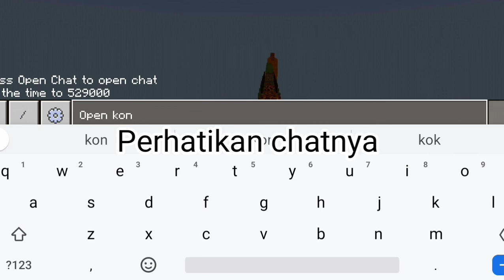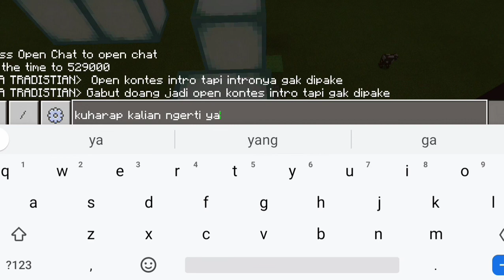Open kontes intro ( lihat isi videonya dulu )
Kontes di gacha ya